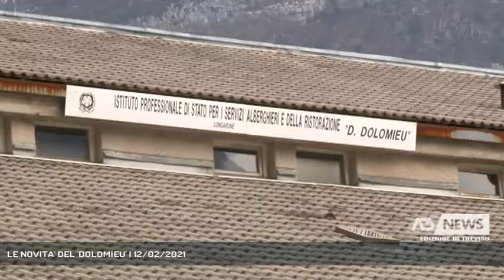LE NOVITA' DEL 'DOLOMIEU' | 12/02/2021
A3 NEWS Treviso 12/02/2021 - LONGARONE - Istituto alberghiero di fama e prestigio assoluti, il Dolomieu di Longarone è stato oggetto di importanti lavori di riqualificazione dettati tanto dalle necessità strutturali come dalle norme anticovid.  || Istituto alberghiero di fama e prestigio assoluti il Dolomieu di Longarone è stato oggetto di importanti lavori di riqualificazione dettati tanto dalle necessità strutturali come dalle norme anti COVID.Al Dolomieu si formano le nuove leve del settore turistico, e non solo per la montagna bellunese.L'imponente struttura è stata oggetto di importanti investimenti da parte della Provincia: 300mila euro già spesi, e altri 100mila che copriranno la sostituzione dei serramenti.Sono state create aule multimediali, è stata accertata la sicurezza antisismica, spazi comuni e convitto sono stati adeguati alle normative anticovid.In vista, infine, lavori per il risparmio energetico. Per otto istituti bellunesi sono stati stanziati quasi 4 milioni di euro, di cui una buona fetta destinata proprio al Dolomieu. - Intervistati ROBERTO PADRIN (PRESIDENTE PROVINCIA BELLUNO), VIOLA ANESIN (PRESIDE ISTITUTO ALBERGHIERO "DOLOMIEU") (Servizio di Fabio Fioravanzi) - Segui Antenna Tre anche sul digitale terrestre! Visita il sito